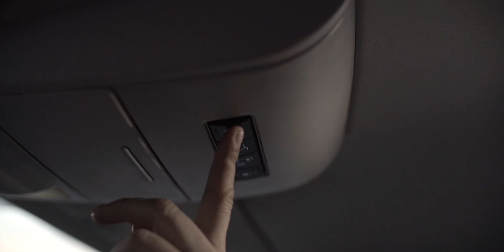The Ski Week - The Search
The Ski Week Team is once again hitting the road, this time to find the best slopes the USA has to offer. Travelling to 16 different mountains in 26 days, with the sole intent of scouting the best possible location to launch The Ski Week in North America. This is The Search...